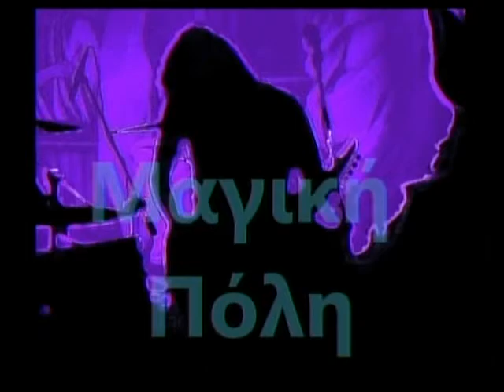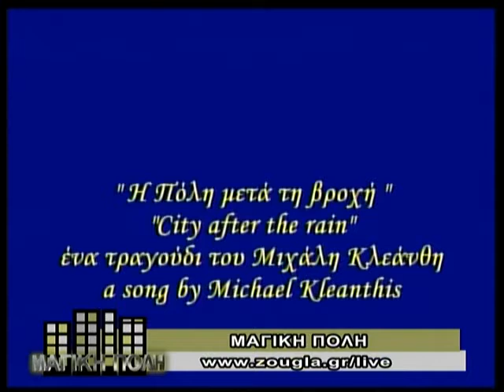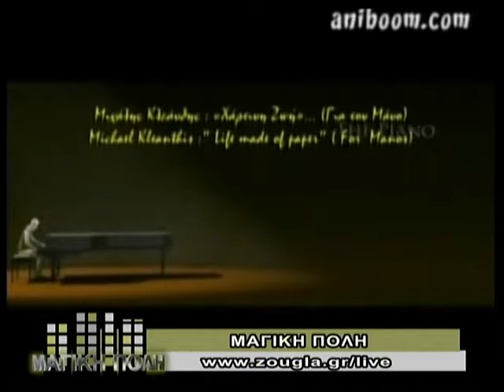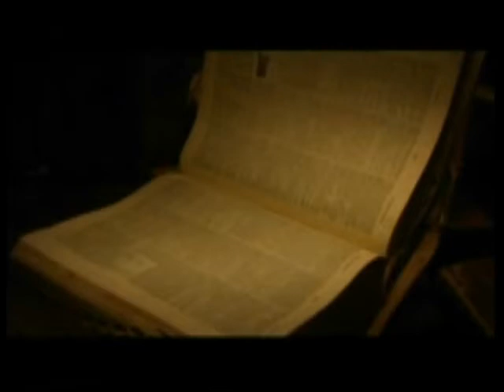18.01.2014 O Mιχάλης Κλεάνθης στη "Μαγική Πόλη" με τον Νάσο Καββαθά στη Zougla TV